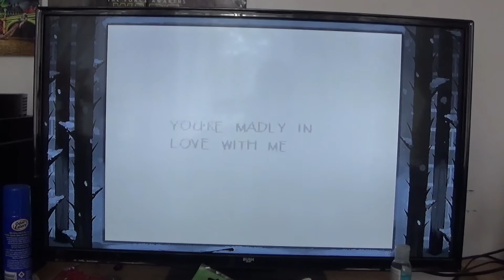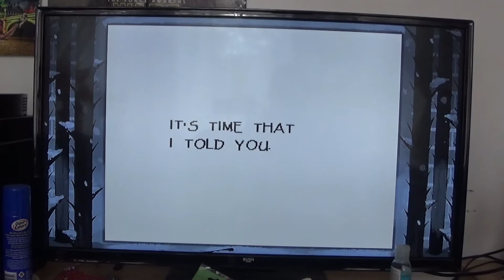Media Plays: Undertale PART 2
Enjoy the bad Papyrus voice!